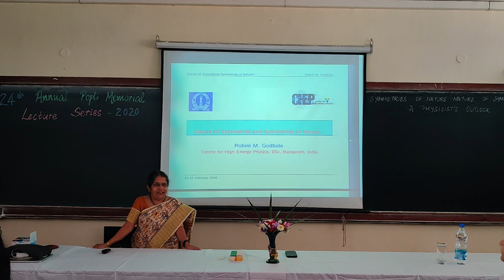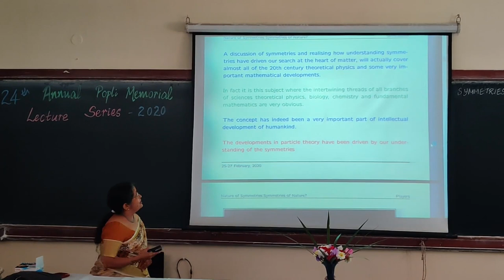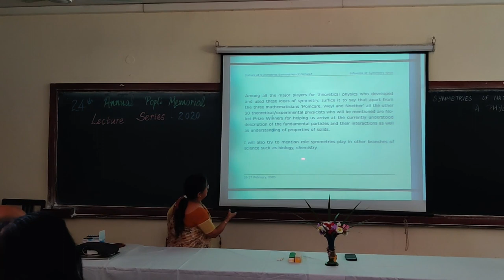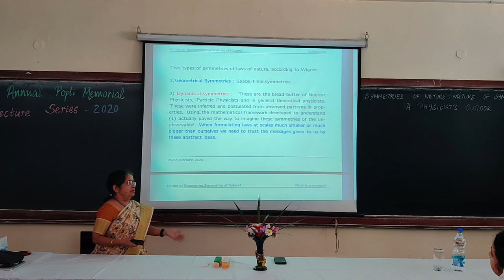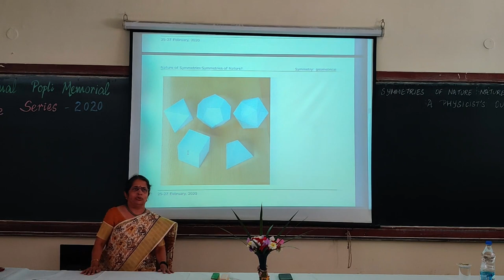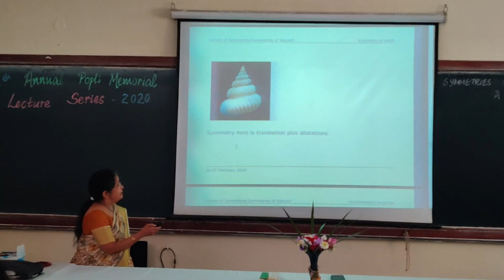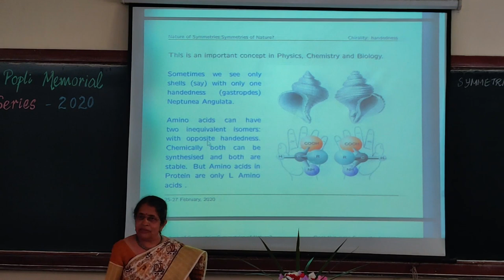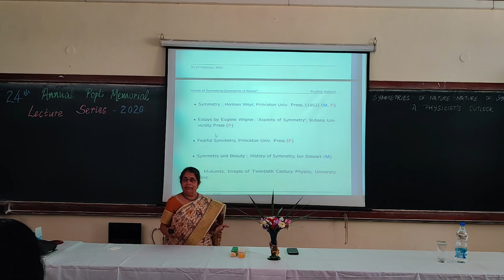Day 1 || 24th Popli Memorial Lecture Series- Prof. Rohini Godbole || February 25, 2020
The Physics Society, St. Stephen's College presents
First day of the 24th Popli Memorial Lecture Series was held on 25th February at 12:30 PM in the New Physics Lecture Theatre (NPLT), Science Block.

The lectures was delivered by Prof. Rohini Godbole, Centre for High Energy Physics, IISc., Bengaluru on "Symmetries of Nature | Nature of Symmetries".

Lecture- 1:
What do we mean by symmetry? Symmetry, Invariance and all that...